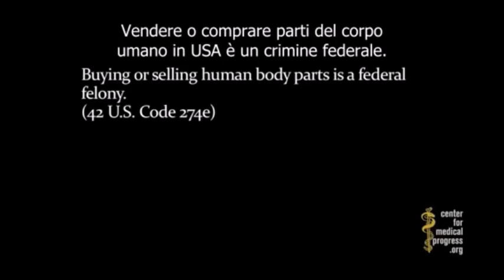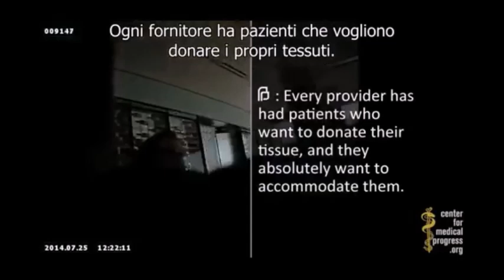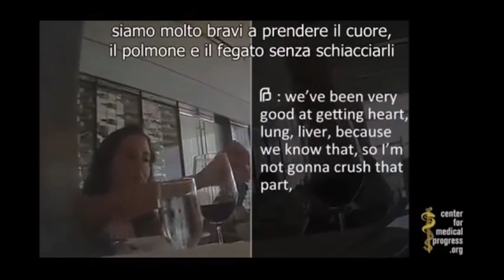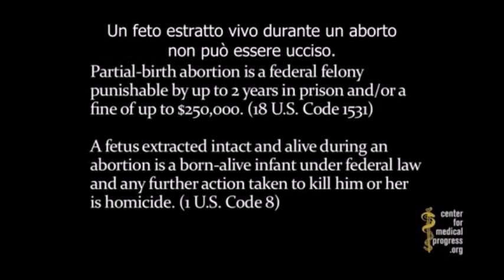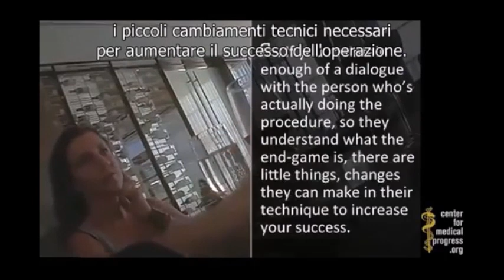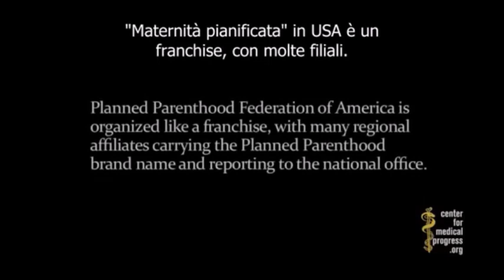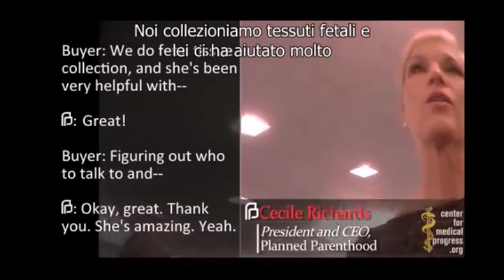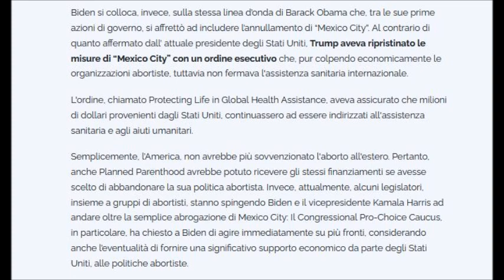Possibile uso dei tessuti di bimbi abortiti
Solo per chi ha nervi saldi
Singolare applicazione della "genitorialità pianificata".

Thanks to Center for Medical Progress